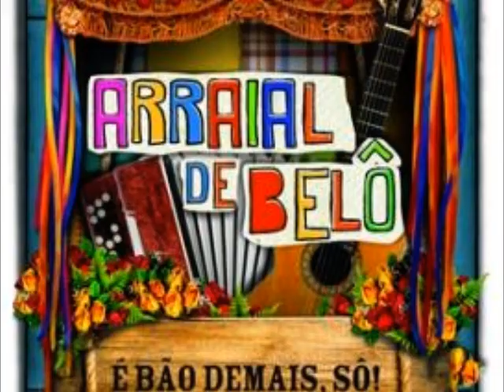Arraial de Belô 2012 - Parte 1 - Reportagem Alto Astral News